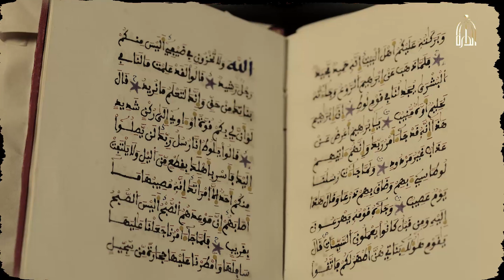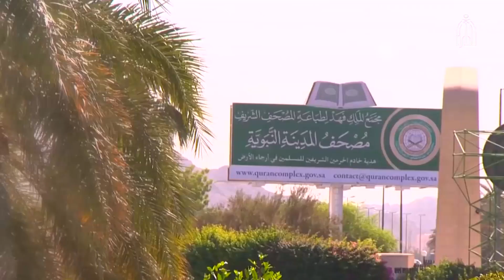تاريخ خط الوحيين الشريفين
آشترك الآن

تابعنا على شبكات التواصل الإجتماعي:
ـــــــــــــــــــــــــــــــــــــــــــــــــــــــــــــــــ